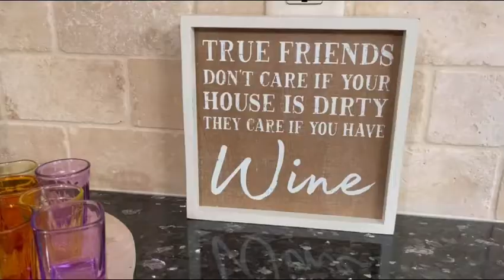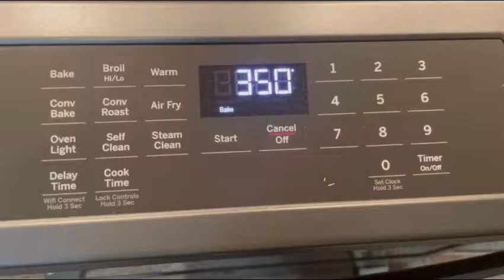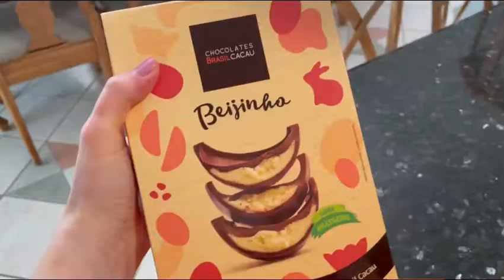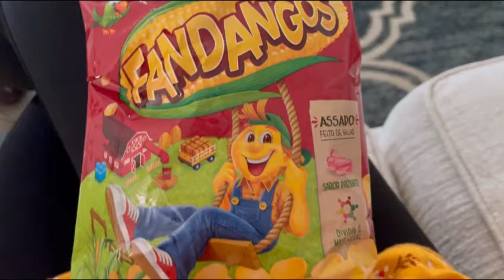Home for Easter | Making Italian Easter Bread & Chocolate Babka Bread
I was fortunate to be home for Easter this year! Come along with me as I make Tuscan Chicken in the crockpot for a hassle free meal and then try making two different breads.

Recipes:

Tuscan Chicken

Chocolate Babka Bread

Italian Easter Bread